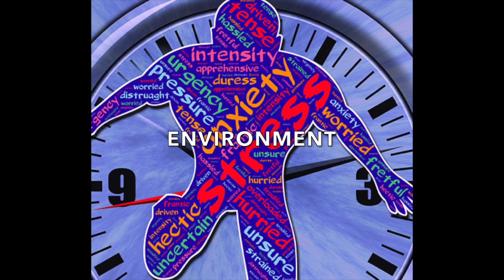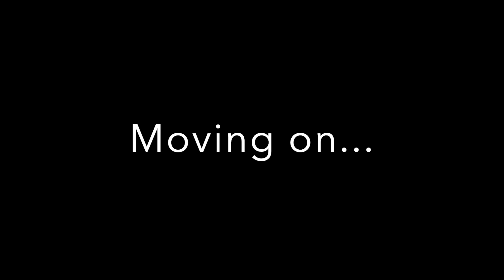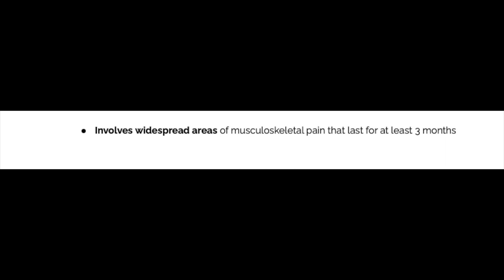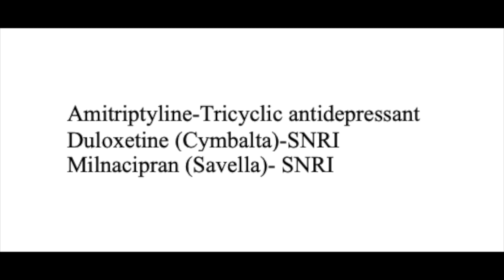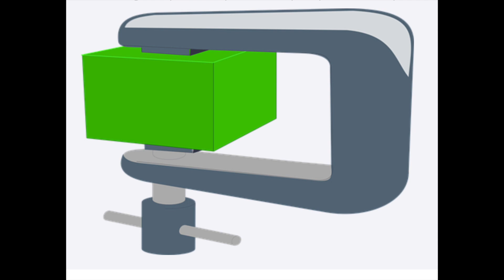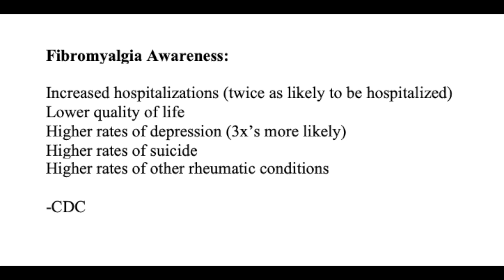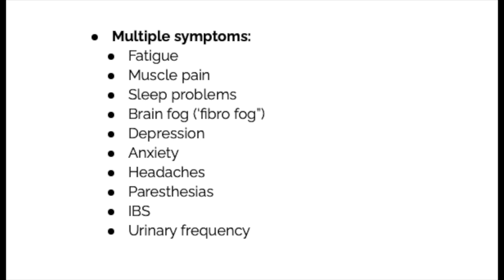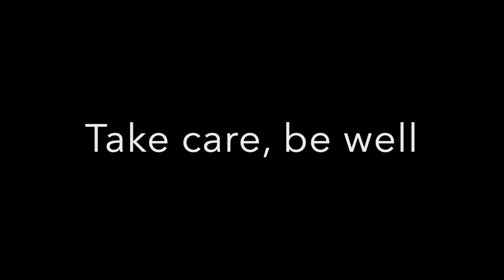Do I Have Fibromyalgia? Characteristic Symptoms of Fibromyalgia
This video is about Fibromyalgia

Song: Sappheiros Willow [NCS}